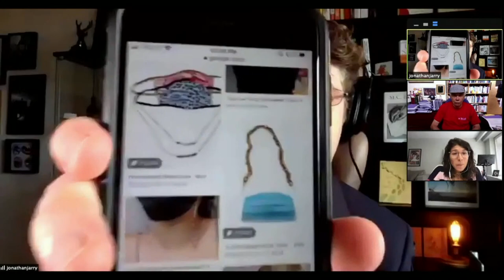(Aug. 27, 2020) "COVID & More" with the OSS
Convalescent plasma and the ever-so-important principle of absolute-risk vs relative-risk, disinfectant sprays and anti-viral clothing, the Hygiene Hypothesis, the first case of COVID-19 reinfection, how the OSS team handles their face maks, and those cute mask chains that are the newest fashion trend. Joe Schwarcz, Jonathan Jarry, and Emily Shore discuss all this and more on this week's "COVID & More".